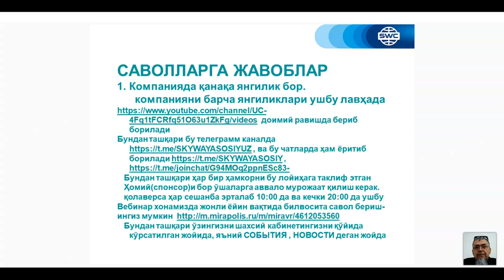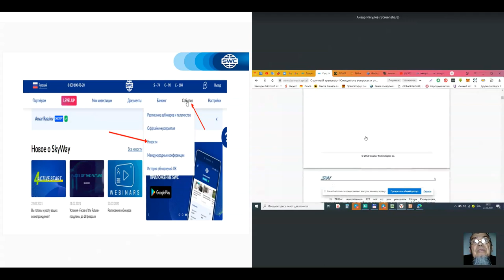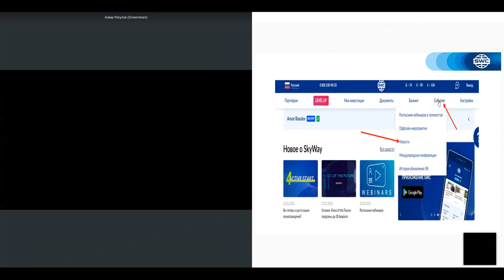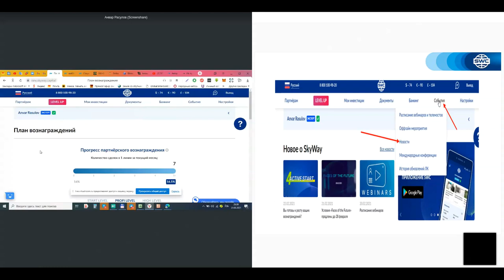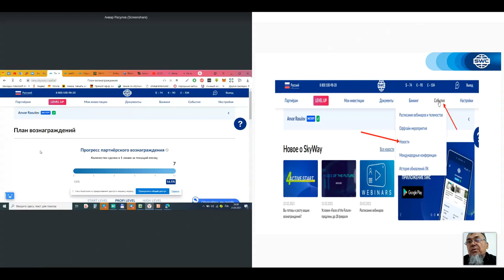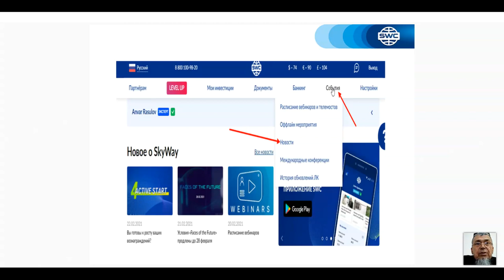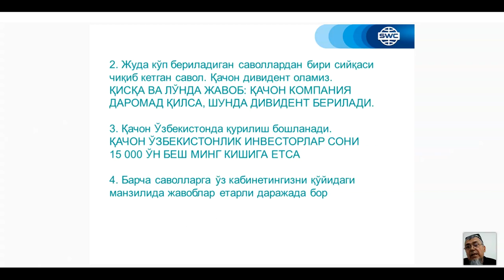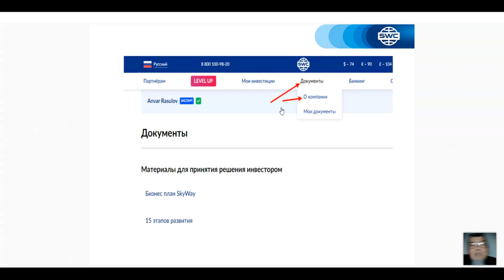Узбекистан. Вебинар от 23.02.2021. Дубликация: система построения успешного бизнеса.